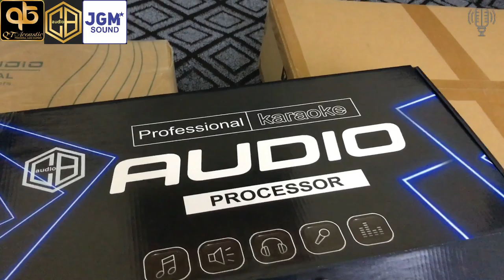Vang Số , Cục Đẩy Công Suất JGM Sound & CB Audio Nhập Khẩu Chính Hãng